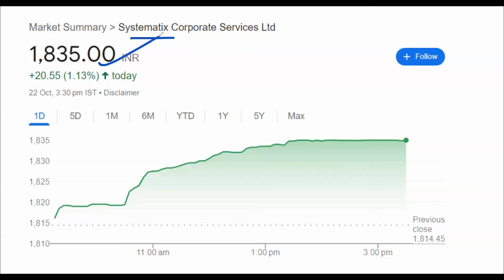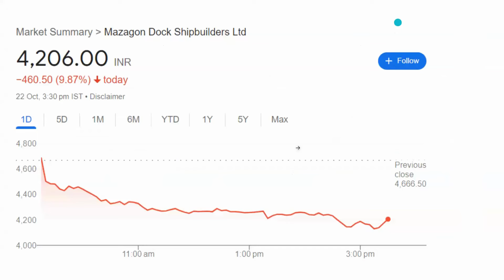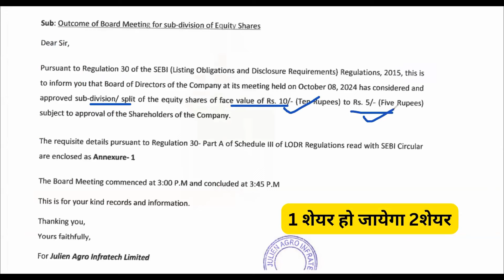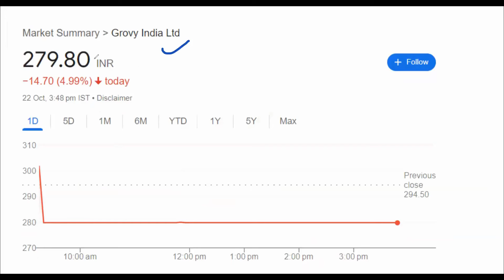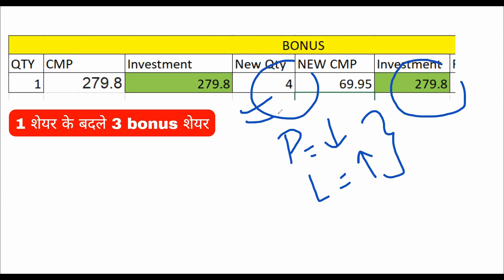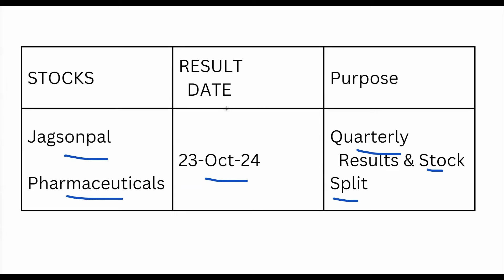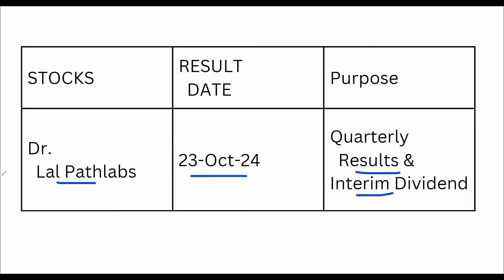Bonus घोषणा हुई है I stock split I Dividend Update I Hindustan Unilever I Grovy India I Mazagaon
Topic covered -
NBCC share bonus,
nbcc share bonus issue,
NBCC Bonus issue,
vedanta dividend,
varun bevergaes  stock split,
vedanta dividend,
Sacheta Metals  stock split,
Harshil Agrotech stock split,
New Light Apparels stock split,
kims stock split,
NBCC Bonus issue,
VARUN BEVERAGES stock split,
Vedanta stock split,
Reliance Bonus issue,
pondy oxide share news,
exxaro share stock split,
exxaro tiles stock split,
wipro bonus news,
exxaro tiles stock split news,
rajoo engineers bonus news,
jash engineering stock split,
Humming Bird Education Ltd stock split
HEG  stock split
birlasoft share latest news today,
birlasoft share dividend,
Icici Lombard  share  Dividend,
Oberoi Reality share  Dividend,
Mazgaon dock  share  Dividend,
Icici Lombard  share  Latest news today,
Oberoi Reality share  Latest news today,
Elecon Engineering share  Latest news today,
TD Power system share  Latest news today,
Asian Paints share  Latest news today,
Allcargo Logistics share  Latest news today,
Ramkrishna Forgings share  Latest news today,
Mazgaon dock  share  Latest news today,
Shriram Finance share  Latest news today,
Dr Reddys share  Latest news today,
Jio Finance share  Latest news today,
Mazgaon dock  Stock split,
Shriram Finance Stock split,
Wipro Bonus,
Reliance Bonus,
Dr Reddys Bonus,
Varun Beverages Q2 Result 2025
Infosys Bonus,
Jio Finance Q2 Result 2025,
PC Jeweller share latest news,
PC Jeweller stock split,
PC Jeweller split,
PC Jeweller stock split news,
vivid mercantile stock split news,
achyut healthcare bonus news,
achyut healtcare stock split,
jbm auto stock split news,
Navin Fluorine International q2 result 2025,
Care Ratings q2 result 2025,
Dodla Dairy q2 result 2025,
Hindustan Unilever q2 result 2025,
Shradha AI Technologies q2 result 2025,
Jagsonpal Pharmaceuticals q2 result 2025,
Birlasoft q2 result 2025,
Dr. Lal Pathlabs q2 result 2025,
Navin Fluorine International  Dividend,
Care Ratings  Dividend,
Dodla Dairy  Dividend,
Hindustan Unilever  Dividend,
Shradha AI Technologies  Stock Split,
Jagsonpal Pharmaceuticals  Stock Split,
Birlasoft  Dividend,
Dr. Lal Pathlabs  Dividend,
Grovy india bonus issue,
systematix corporate services stock split,
contil india stock split,
julien agrotech share stock split,

Note:
Before BUY/SELL please consult your financial